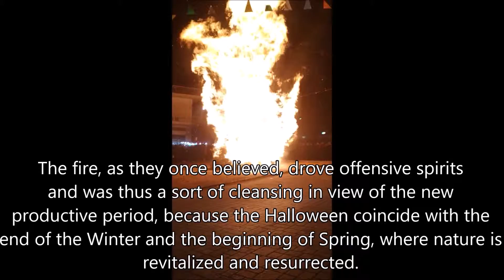CARNIVAL TRADITIONS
2 GENIKO LIKIO HORTIATI